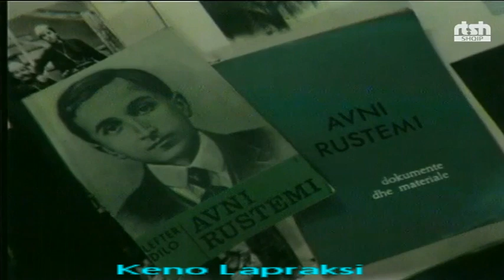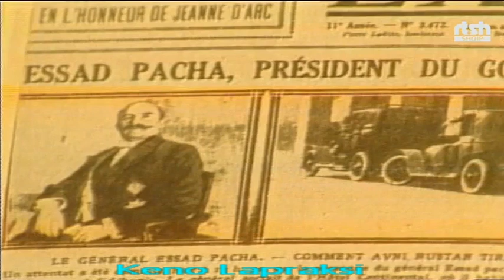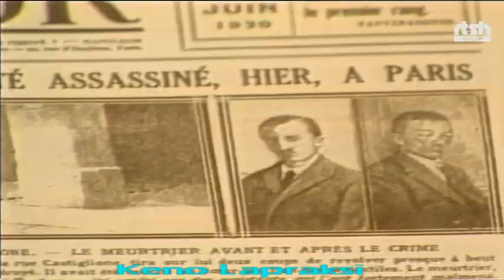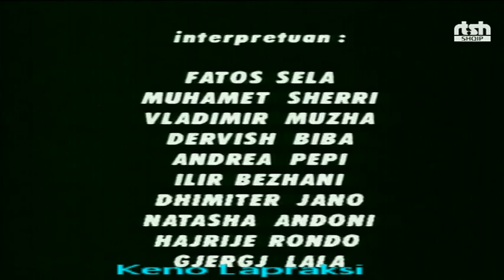Dy Krisma Ne Paris